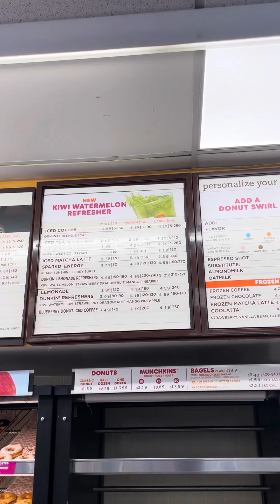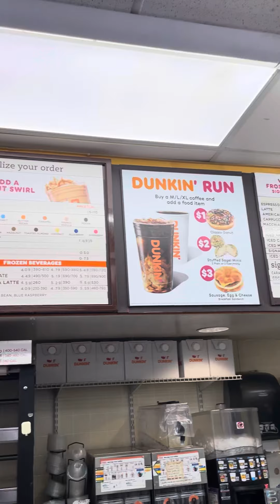Coffee Off the Menu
05-23-24